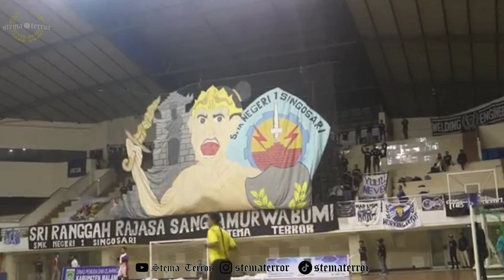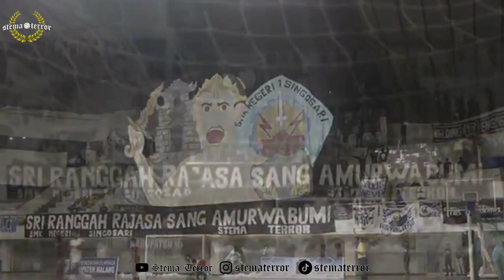Video dokumentasi 2018 "3D FLAG SRI RANGGAH RAJASA SANG AMURWABHUMI"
Sri Ranggah Rajasa Sang Amurwabhumi

Ken Arok sering pula ditulis Ken Angrok, atau disebut juga "Rajasa" (lahir di Jawa Timur pada tahun 1182, wafat di Jawa Timur pada tahun 1247 atau 1227), adalah pendiri Wangsa Rajasa dan Kerajaan Tumapel (yang kemudian terkenal dengan nama Singhasari). Ia memerintah sebagai raja pertama bergelar Sri Rajasa Bhatara Sang Amurwabhumi pada tahun 1222.

Sumber: Wikipedia